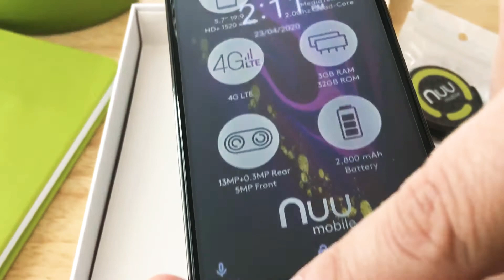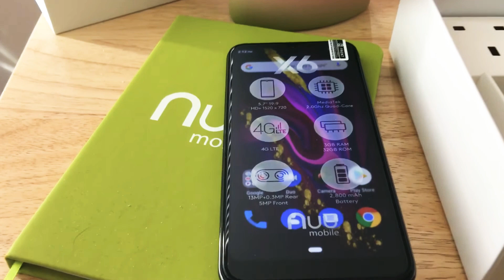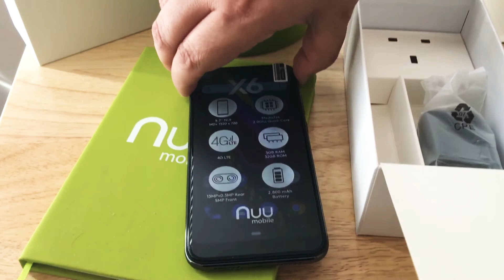NUU Mobile X6 Android Smartphone Dual SIM Unlocked Unboxing 4-23-20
NUU Mobile X6 Android Smartphone Dual SIM Unlocked Unboxing. This product is for review. By Chris Rauschnot and http:/
- 📱 5.71" HD+, 18:9, 1440 x 720
- 📶 4G LTE, Wi-Fi 802.11 b/g/n, Bluetooth 4.0
- 📸 📸 Dual Cameras 13MP with AF + VGA
- 🔋 2800 mAh Removable Battery
- 🧠 MediaTek Helio A22 MT6761 4 x cortex-A53 Quad-core 2GHz
- 🐏 3GB RAM
- 💾 32GB ROM
- 🥧 Android 9 + Google Play Services & All Android Apps
- 🤳 5 MP
- 👆 Fingerprint Scanner
- 😃 Face ID